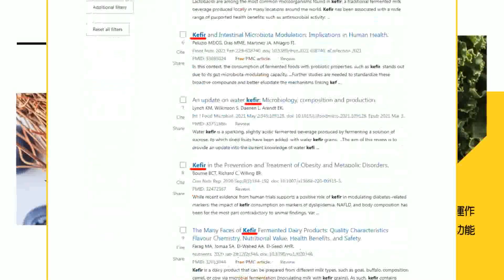【麥玉潔辣晚報】藍白"合局→亂局→破局" 侯朱備AB方案?侯探長出絕招｜拒進2538房 唸簡訊臭柯 侯探長嗅殺機 精華版